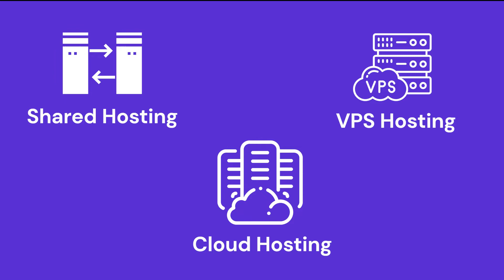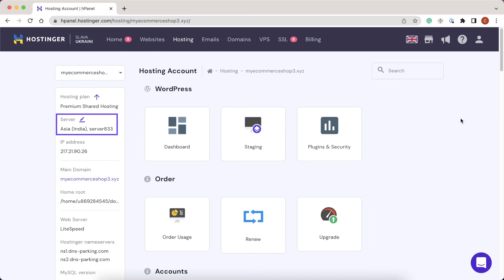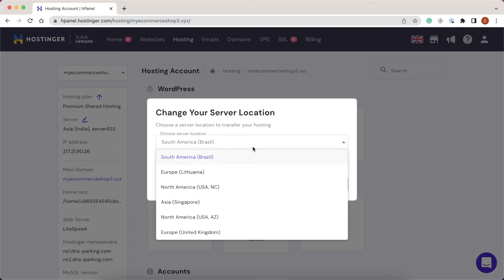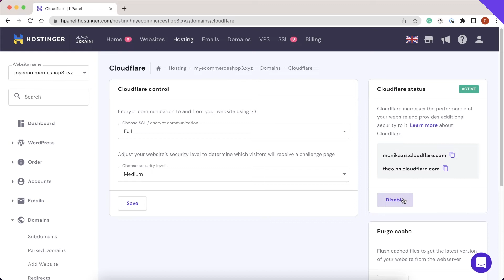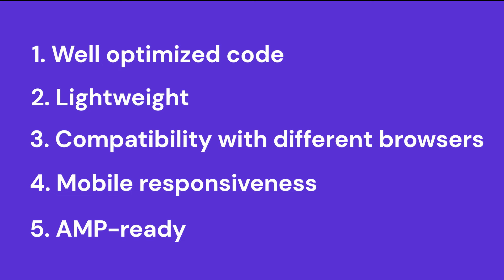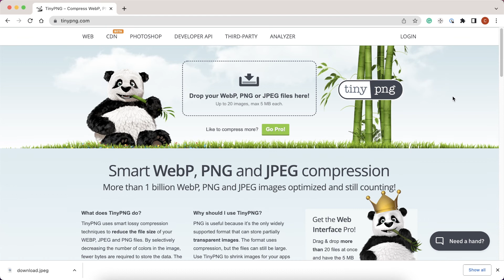How to Speed Up WordPress Website in Hindi | Hostinger India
Learn how to speed up WordPress websites to improve rankings and user experience. Start your WordPress journey with Hostinger web hosting

Having a fast loading time is essential for user experience and improving SEO rankings. Find out how to speed up your WordPress website by following five simple steps.
⭐ Follow Us ⭐

🕒  Timestamps

00:00 - Introduction
00:46 - Pick a Reliable Hosting
01:57 - Choose the Closest Server Location
03:17 - Use a Content Delivery Network
04:12 - Choose an Optimized WordPress Theme
05:28 - Optimize Images
06:33 - Conclusion

1️⃣ Choose Reliable Hosting
Check what type of hosting you need for your WordPress website and what features the provider offers. Hostinger uses LightSpeed Web Servers (LSWS) to help your website handle heavy traffic and deliver excellent performance.

2️⃣ Choose the Closest Server Location to Your Target Audience
Keep the location of your website’s server close to your target audience, so the information will get to them faster. Watch this video to learn how to change your server location using Hostinger.

3️⃣ Use a Content Delivery Network (CDN)
A CDN helps increase your WordPress site speed by delivering content from the server nearest to your audience. A CDN is especially effective if you have a global audience.

4️⃣Choose an Optimized WordPress Theme
Here are some of the factors to consider when choosing a WordPress theme:

👉 Well-optimized code
👉 Lightweight, preferably around 100 KB
👉 Compatibility with different browsers
👉 Responsiveness
👉 AMP-ready

5️⃣ Optimize Images
Keep your images below 500 KB to prevent slowing down your website. If you need to compress your images, do so before uploading them to WordPress. Also, use the appropriate format – JPEG is suitable for photos, and PNG is best for graphics.

That’s all! Five simple steps on how to speed up your WordPress website. Good luck, and please let us know if these methods worked for you. 🚀

▶ If you have questions, don’t hesitate and join our Facebook group for more help: